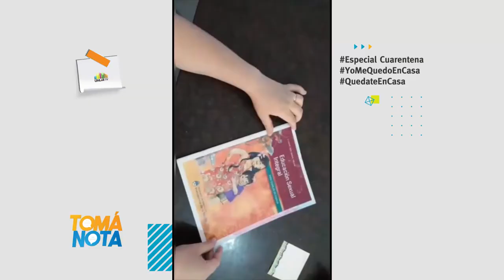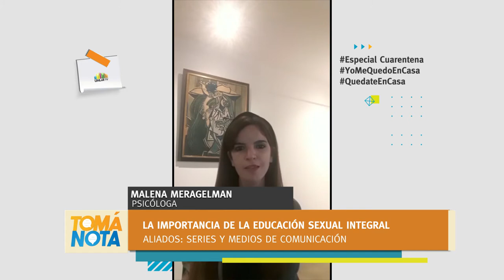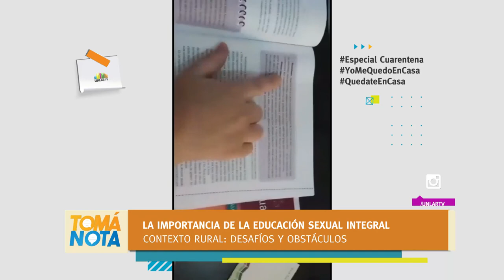ESi: La importancia de la Educación Sexual Integral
Qué dice la Ley 26.150, por qué debe implementarse y para qué sirve, cómo se aplica en La Rioja.
Estudiantes de Lic. en Comunicación presentan este informa y lo analizan desde distintos enfoques.